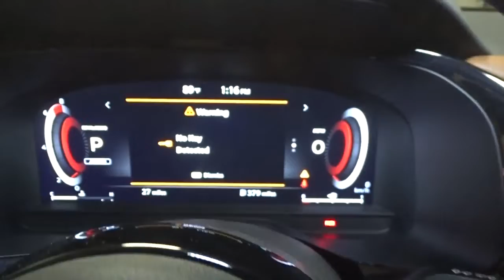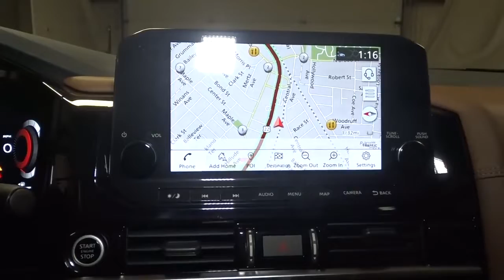2022 Nissan Pathfinder Hillside, Newark, Union, Elizabeth, Springfield, NJ 420007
2022 Nissan Pathfinder available in Hillside, New Jersey at Route 22 Nissan. Servicing the Newark, Union, Elizabeth, Springfield, NJ area.

The Smart Way to Buy! Are you tired of hidden fees and bogus rates ruining your search process? Now there's a way to avoid all of the nonsense Introducing the smart way to buy from Route 22 Nissan the most trusted and respected Nissan dealer in New Jersey serving Hillside, Newark, Irvington, Elizabeth, Union, Springfield, Woodbridge, Roselle Park, Linden and North Plainfield. Advantages of the smart way to buy are endless. There is no pressure throughout your search. You can finally feel at ease when purchasing a car since there are no hidden fees, there are no surprises no gimmicks revealed when you finally make a decision. Route 22 Nissan salespeople are direct and value your time, so there is no back and forth or confusion we know it's necessary for you to feel comfortable during the buying process and want to earn your trust. This Nissan includes: [L93] CAPTAIN'S CHAIRS CARPETED FLOOR MATS (SET OF 4) (PIO) Floor Mats [M92] CARGO PACKAGE [B93] CROSS BARS (PIO) Luggage Rack [B92] BLACK SPLASH GUARDS (SET OF 4) (PIO) *Note - For third party subscriptions or services, please contact the dealer for more information.* This SUV gives you versatility, style and comfort all in one vehicle. Today's luxury vehicle is not just about opulence. It's about a perfect balance of performance, comfort and attention to detail. This 2022 Nissan Pathfinder Platinum is the perfect example of the modern luxury. This 4WD-equipped vehicle will handle majestically on any terrain and in any weather condition your may find yourself in. The benefits of driving an Four Wheel Drive vehicle, such as this NissanPathfinder Platinum, include superior acceleration, improved steering, and increased traction and stability. Thank you for giving us the Opportunity for helping you with your New or Used Car purchase. Route 22 Nissan makes every effort to verify all equipment and features on each and every vehicle.Please understand this may be provided by 3rd parties please verify with the dealership for accuracy.
Siriusxm Traffic Real-Time Traffic Display,2 LCD Monitors In The Front,Window Grid And Fixed Antenna,Radio: AM/FM Audio System -inc: Apple CarPlay and Android Auto, 9 color display w/multi-touch control, SiriusXM satellite radio w/advanced audio features, 2 illuminated front USB connection ports (1 type A, 1 type C) for iPod interface and other compatible devices, Bluetooth hands-free phone system, streaming audio via Bluetooth, hands-free text messaging assistant and Siri Eyes-Free/Google Assistant voice recognition,Radio w/Seek-Scan, Clock, Speed Compensated Volume Control, Aux Audio Input Jack, Steering Wheel Controls and NissanConnect External Memory Control,Regular Amplifier,Digital Signal Processor,Bose Premium Audio System -inc: 13 speakers w/dual driver subwoofer,Speed Sensitive Rain Detecting Variable Intermittent Wipers,Black Grille w/Chrome Surround,Black Power w/Tilt Down Heated Side Mirrors w/Power Folding and Turn Signal Indicator,Express Open/Close Sliding And Tilting Glass 1st And 2nd Row Sunroof w/Sunshade,Chrome Bodyside Moldings, Black Bodyside Cladding and Black Wheel Well Trim,Power Liftgate Rear Cargo Access,Compact Spare Tire Stored Underbody w/Crankdown,Intelligent Auto Headlights (i-Ah) Auto On/Off Projector Beam Led Low Beam Daytime Running Auto High-Beam Headlamps w/Delay-Off,Deep Tinted Glass,Body-Colored Front Bumper w/Black Rub Strip/Fascia Accent and Metal-Look Bumper Insert,Lip Spoiler,Wheels: 20 Alloy w/Unique Finish,LED Brakelights,Tires: 255/50R20 All-Season,Fixed Rear Window w/Fixed Interval Wiper and Defroster,Body-Colored Door Handles,Galvanized Steel/Aluminum Panels,Tailgate/Rear Door Lock Included w/Power Door Locks,Steel Spare Wheel,Chrome Side Windows Trim, Black Front Windshield Trim and Black Rear Window Trim,Roof Rack Rails Only,Clearcoat Paint,Body-Colored Rear Bumper w/Black Rub Strip/Fascia Accent and Metal-Look Bumper Insert,Front Fog Lamps,Delayed Accessory Power,Systems Monitor,Carpet Floor Trim,Full Cloth Headliner,Driver Foot Rest,Cargo Area Concealed Storage,Perimeter Alarm,Full Carpet Floor Covering,Front And Rear Map Lights,Power Door Locks w/Autolock Feature,Trip Computer,Manual Adjustable Front Head Restraints and Manual Adjustable Rear Head Restraints,2 Seatback Storage Pockets,2 12V DC Power Outlets,Leather Door Trim Insert,HVAC -inc: Underseat Ducts, Headliner/Pillar Ducts and Console Ducts,NissanConnect Selective Service Internet Access,Fixed 60-40 Bench Leatherette 3rd Row Seat Front, Manua